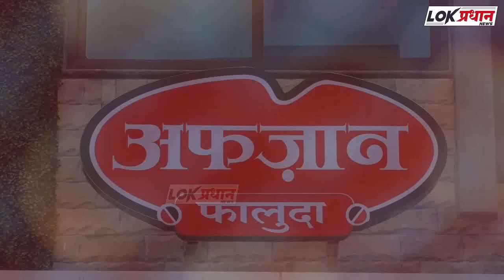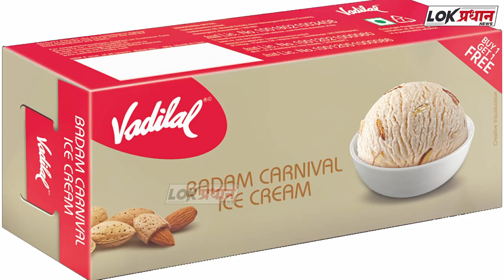सोलापूर MSEB अपघात- अन्यथा आंदोलन करणार- मा. महापौर आरिफ शेख आक्रमक